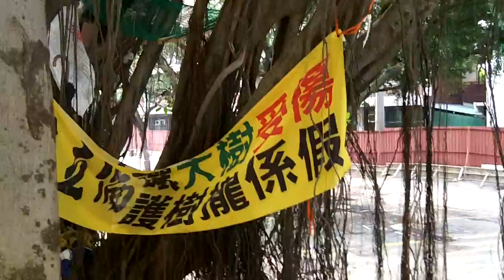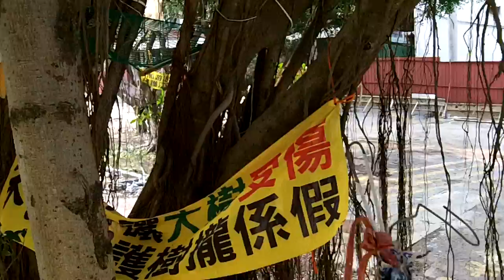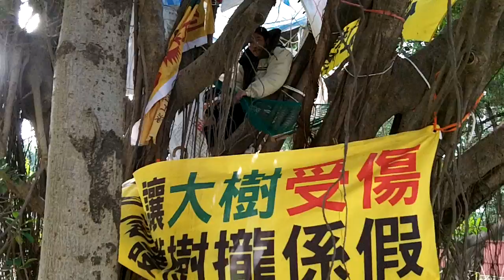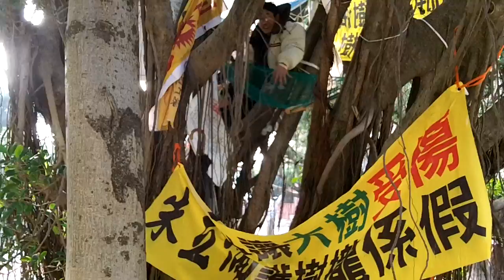江翠護樹 Chiang-Tsui Tree-huggers 抱樹人潘漢疆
江翠護樹: Several retired teachers of Chiang-Tsui Junior high school, tree-huggers and citizens are protesting against the plan of removing 32 trees on the campus for some new constructions for 7 years in New Taipei City, Taiwan. (我願游泳於樹海．搶救江翠老樹)

Taiwan Brief History 台灣簡史：

-1895~1945: Japanese colonial period. 日本治台50年。

-1947: KMT (Chinese Nationalist Party) retreated from China civil war to occupy Taiwan & initiated ROC (apart from PROC) with a martial law. Over hundreds of thousands of Taiwanese were tortured, killed or vanished in 4 decades of White Terror (unidentified for Top Classified). 國民黨自中國內戰被推翻後，以中華民國之名撤退/殖民/接管台灣，實行戒嚴專制約半世­紀，二二八 白色恐怖 時期，被刑求/屠殺/失蹤的民眾難以估計（自數千至數十萬人數因國安理由未能公開）。

-1971: PROC China claimed ROC Taiwan ownership from UN. China regards Taiwan as a rebel region that must be reunited by force if necessary. 聯合國決議一個中國，佔領台灣的中華民國從此喪失國際主權。

-1992: Taiwan & China became "1 country 2 systems" according to PROC-ROC secret agreement. 國民黨開始倡導模稜兩可的 一中各表 一國兩治。

-2000: With the election of President Chen Shui-bian from the opposition Democratic Progressive Party, Taiwan changed from One Party Dictatorship into Corporatocracy, as most of the financial & political power still controlled by KMT. 雖有首位民選總統陳水扁，但民進黨並未積極 轉型正義，而國民黨仍舊掌握大多數資源，台灣由一黨獨裁變成權貴政治。

-2008: Corruption allegations undermined Mr Chen's popularity and contributed to the DPP's loss to a resurgent KMT. 民進黨爆發貪瀆，執政權回歸國民黨。

-2014: OccupyCongress (0318~0424) by students, activists, NGOs & pro-Taiwan independent groups united to fight the tyranny China Trade Pacts & the systemic corruption of KMT government, turned into the national Sunflower Movement. 以台北社運圈為中心的反服貿運動，在318佔領立法院後壯大為全島響應的太陽花運動。

-2015: New generation start to use citizen power calling for changes, such as the legislative, constitutional and educational reform. There is no turning back for democracy Taiwan. 新生代受到太陽花運動鼓舞, 公民運動與投入政治開始蔚為風潮。